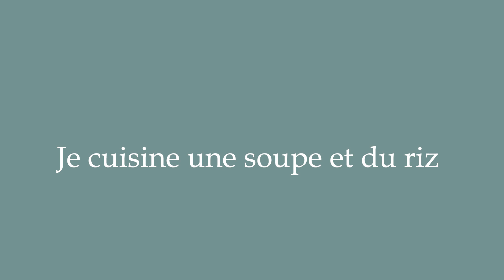How to Pronounce ''Je cuisine une soupe et du riz'' (I'm cooking soup and rice) in French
Learn how to say and properly pronounce ''Je cuisine une soupe et du riz'' in French with this free pronunciation tutorial. Apprenez à prononcer des mots en français grâce à nos tutoriels.